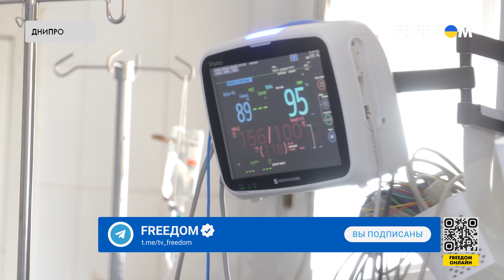💬 В Днипре впервые пересадили почку ребенку. Репортаж из больницы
Первую операцию по пересадке почки ребенку провели в Днипре. Донором для девочки стала мама, там самым, по словам врачей, дав ей шанс на жизнь. Такие операции снова начали проводить в Днипре, чтобы быстрее оказывать медицинскую помощь пациентам. Ранее в этом же медицинском центре после двухлетнего перерыва возобновили трансплантацию костного мозга. Подробности – в материале.